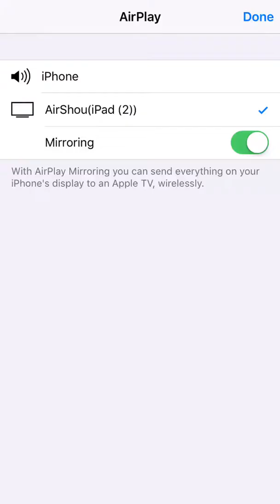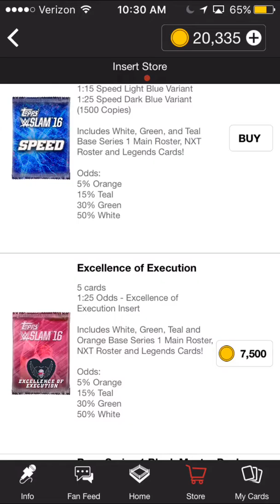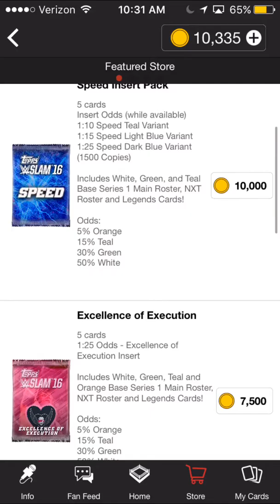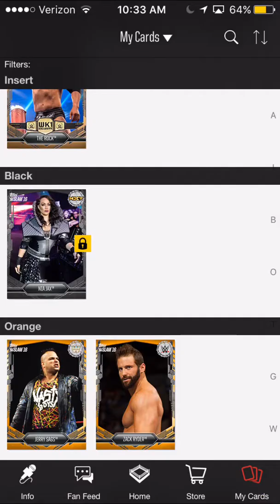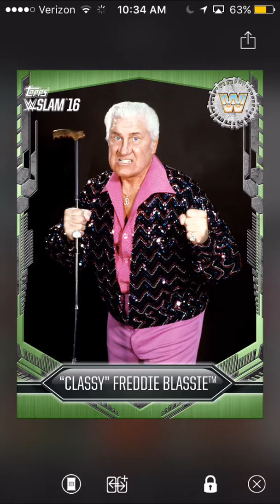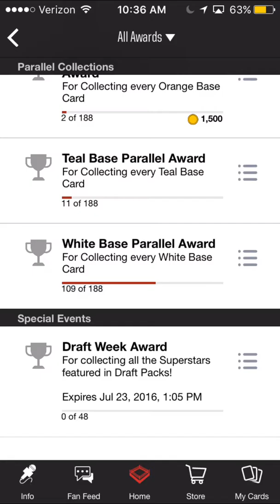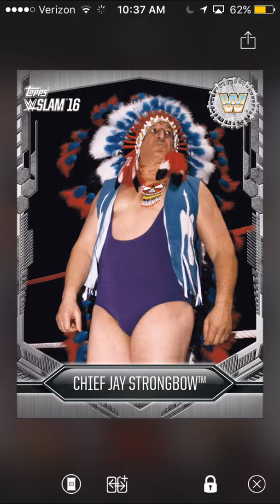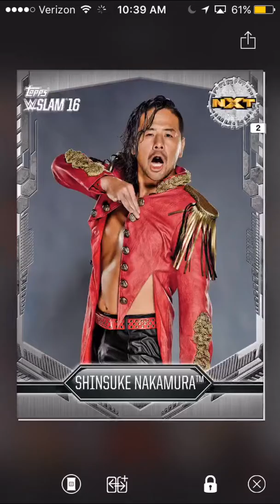Wwe slam ep1